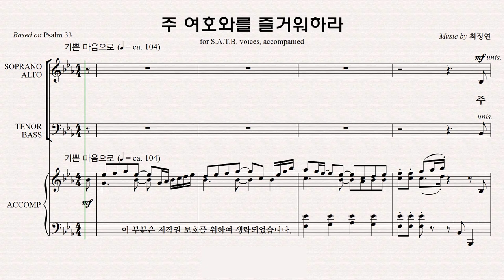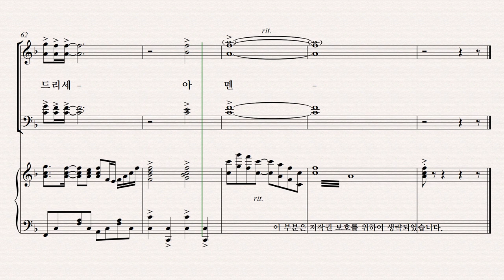[유빌라테] 유빌라테 명품성가 36집 파트연습 '주 여호와를 즐거워하라' - Bass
유빌라테 명품성가 36집 파트연습 '주 여호와를 즐거워하라' - Bass